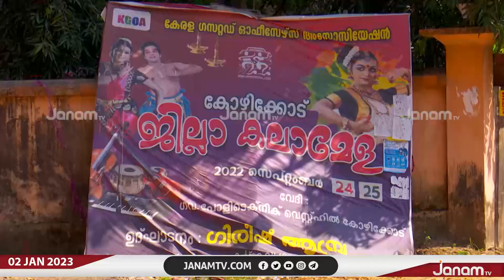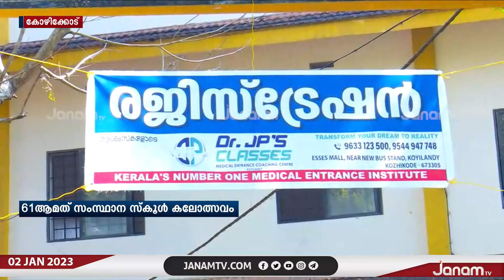സംസ്ഥാന സ്കൂൾ കലോത്സവത്തിന് ആതിഥ്യമരുളാനൊരുങ്ങി സാമൂതിരി നാട്